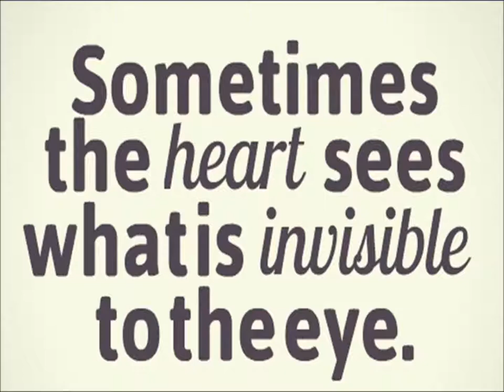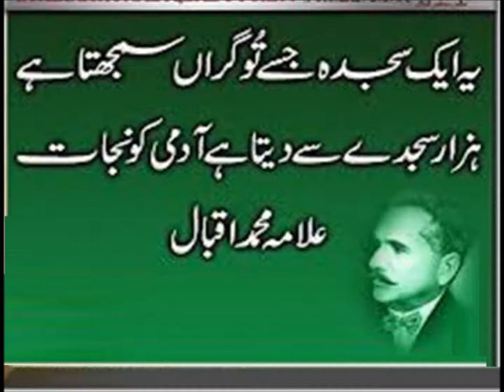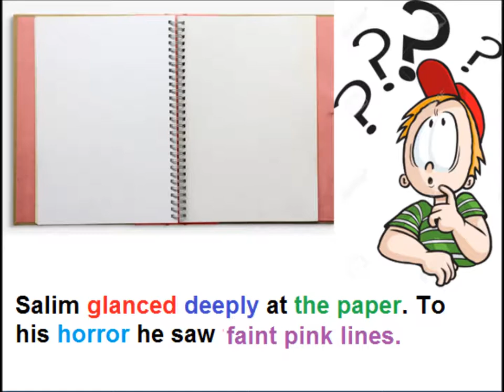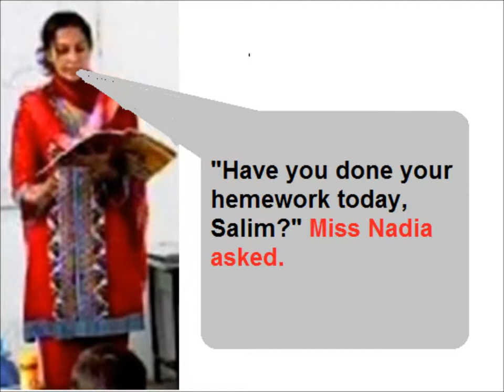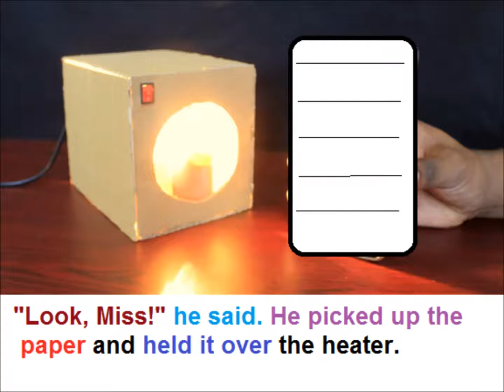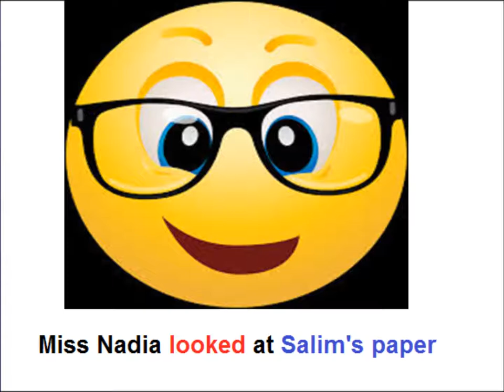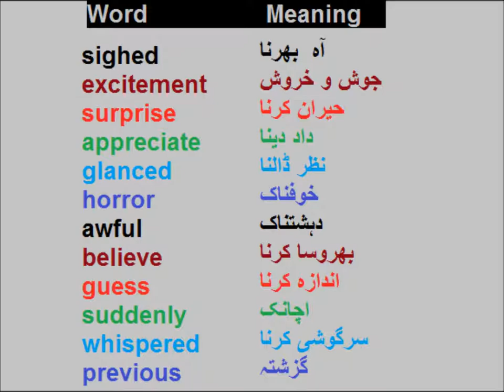Story The Invisible Homework/English in Urdu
English story The Invisible homework for grade 5 kids in urdu.